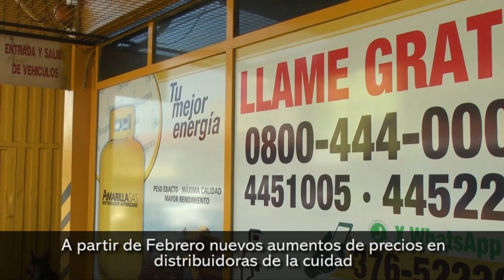A partir de Febrero nuevos aumentos de precios en distribuidoras de la cuidad